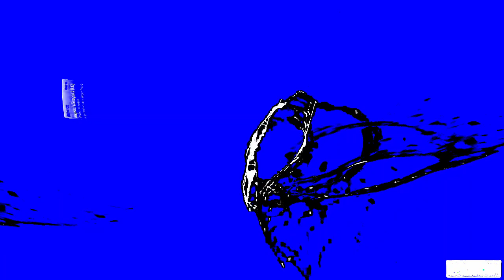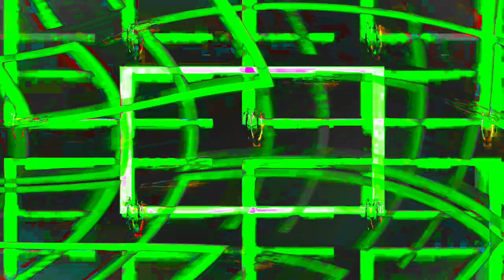[EPILEPSY WARNING] Movie 24 01 15 06h01m14s